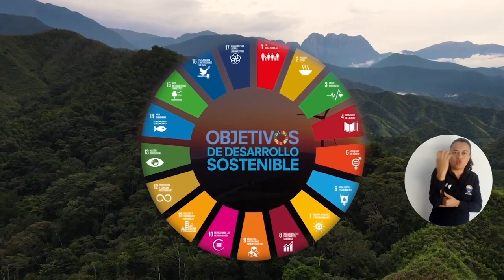Públicos y privados participaron en visita de ACEEU: las reacciones son positivas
El Centro Cultural Claustro San Juan Nepomuceno fue epicentro de una reunión entre representantes de instituciones del sector público y privado y los pares del comité evaluador del Consejo de Acreditación para Universidades Emprendedoras y Comprometidas – ACEEU. El encuentro se dio con el fin de dialogar sobre el valor agregado de la Universidad del Magdalena hacia su entorno. También se realizó un recorrido por las instalaciones del museo.